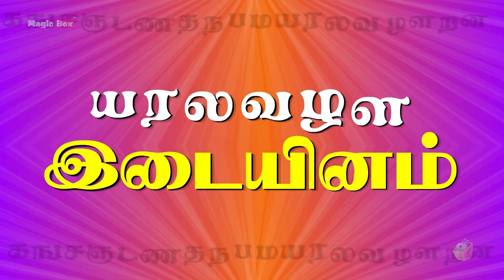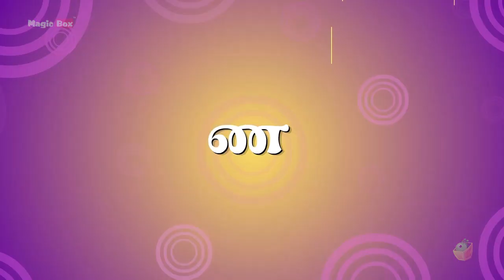ஆசையாய் 4 பாட்டு(Aasaiyai 4 pattu) | Tamil Funny Song | Happy Song | Chellame Chellam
"ஆசையாய் 4 பாட்டு"  பாடல்கள் பள்ளி பருவத்தை நினைவு கூறும் அழகான பாடல்களை  விரும்பும் அனைவருக்கும் பிடித்த  பாடல்கள். மேஜிக் பாக்ஸ் அனிமேஷன் மிகவும் வேடிக்கையான மற்றும் சுவாரஸ்யமான வீடியோவை உருவாக்கியுள்ளது . இந்த வீடியோவை ஒன்றாக பார்த்து ரசிப்போம்.

MagicBox Animation brings you a happy based set of songs that loops in everyone in the family and makes life a fun game, by singing songs and making it a playful activity. Watch the video, enjoy and enforce the lessons in your life too.

Give Your Kids the Best Start In Life

Thanks for checking out the "Chellame Chellam" YouTube Channel!